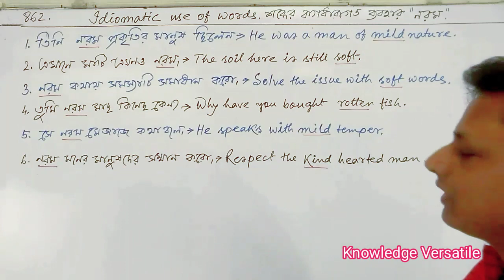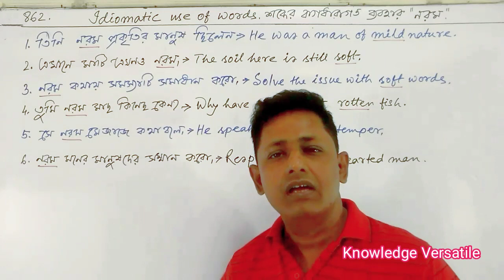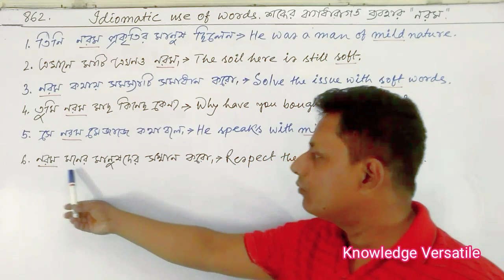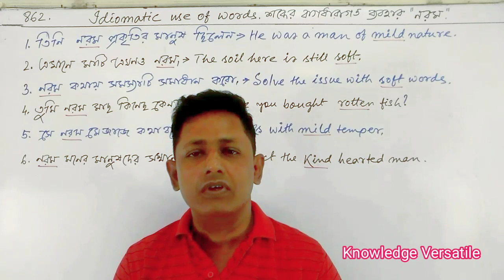Idiomatic use of words নরম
Idiomatic use of words#idioms @knowledgeversatile8799